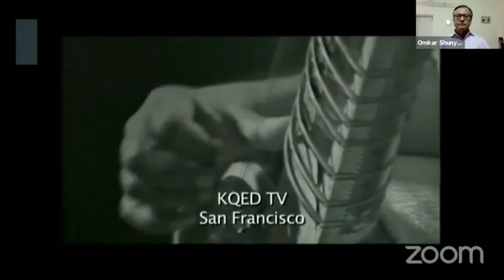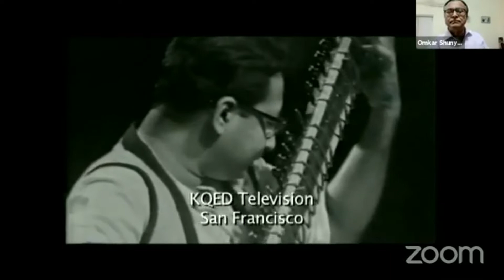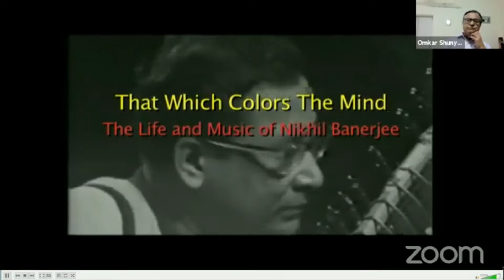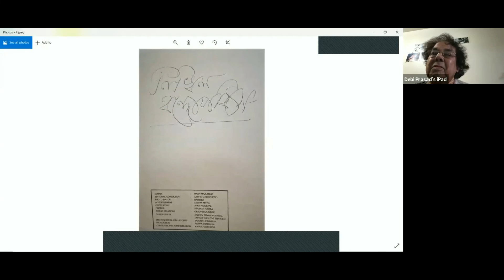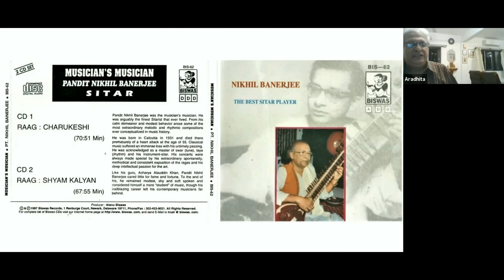Nikhil Banerjee Memorial Meeting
A discussion on the music and musicianship of Late Pandit Nikhil Banerjee.

Speakers:
Pandit Debi Prasad Chatterjee
Pandit Partha Chatterjee
Pandit Abhijit Banerjee
Sri Anindya Banerjee (also Moderator)

Introductions given by Smt. Madhura Patwardhan